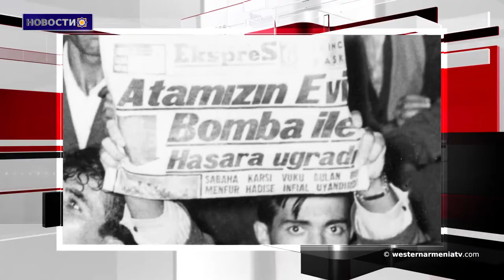Новости 2018-09-06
1. Очередной кандидат в выборах 2018 года Национального собрания Республики Западной Армении.
2․ Дань уважения Анаит Жаннин Абраамян.
3. Прошло 63 года от событий 6 и 7 сентября.
4. Бывший глава правительства Чехии: Любая агрессия США против Сирии — это нарушение международного права.
5. Эрдоган обсудил с немецким МИД ситуацию в Идлибе.
6. «Ключ к мягкому урегулированию проблемы  Идлиба находится в руках России и Турции»: Специальный посланник ООН по Сирии.